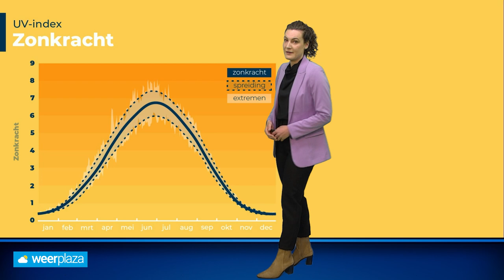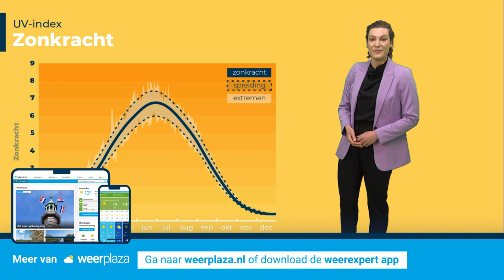Weekendweerbericht: blijven wolkenvelden op afstand?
De noordenwind voerde bewolking vanaf zee over ons land en liet de zon schuilgaan. Roosmarijn bekijkt of de wolkenvelden tijdens het weekend op afstand blijven.